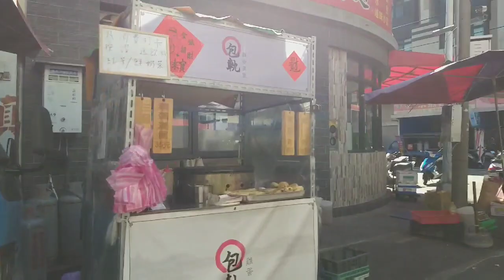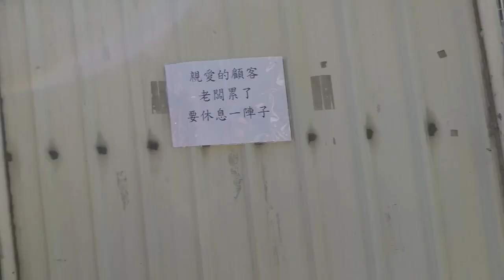ucul ko kandang jalan jalan di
pasar sore toufen taiwan,cerita ada jadwal medical dan alhmdullilah antrian medical tidak penuh jadi cepat selesai habis medical karena waktu panjang aku gunakan untuk jalan menelusuri pasar sore tou fen ,salam sukses, salam kompak dari